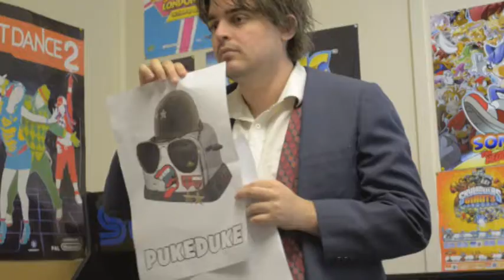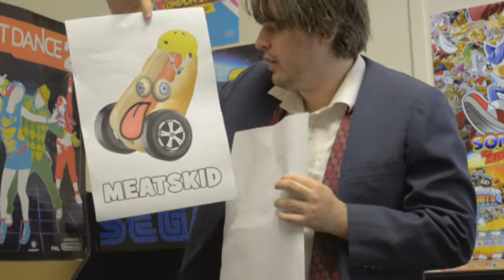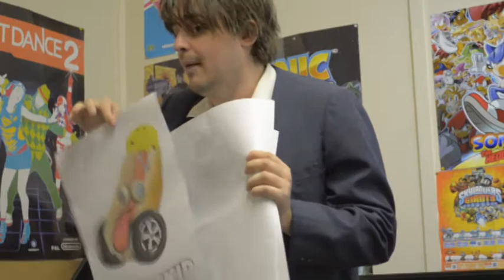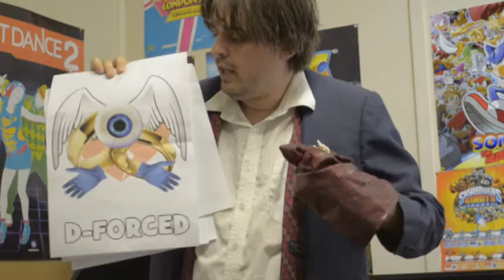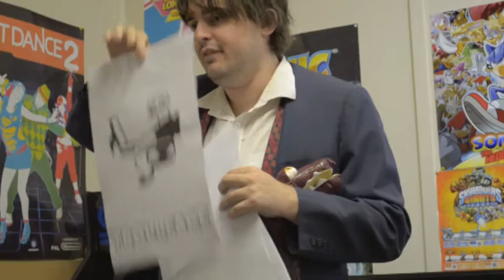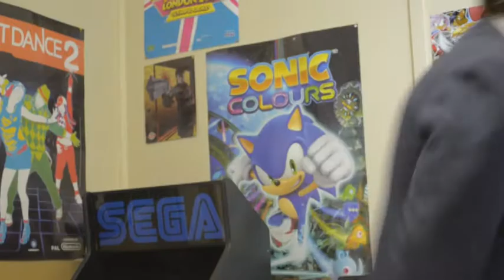Rejected Skylanders 2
Yet again Melvin thinks he has created the ultimate Skylanders for the next big Skylanders game. The question is, did he take his meds today...